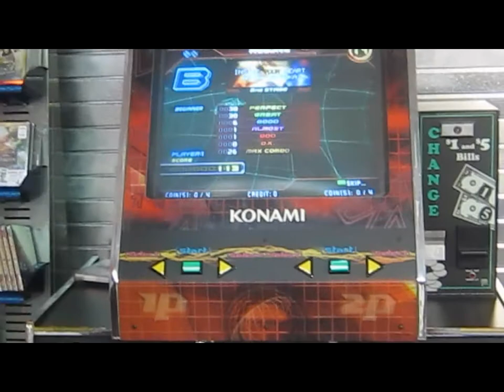NYC BLIZZARD REVOLUTION 2010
This video is a 2-Day vlog where I go to JFK Airport to pick up my son, Michael & where I take him to Toys R Us in Time Square &  Rockefeller Center to see the Big Xmas Tree!!!